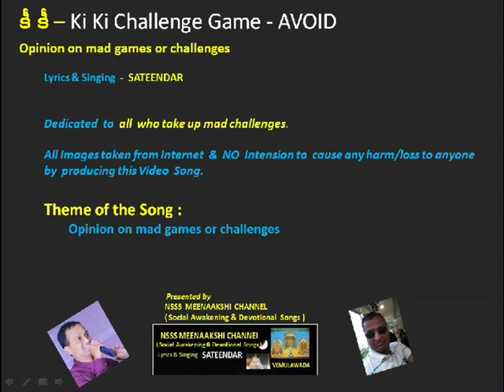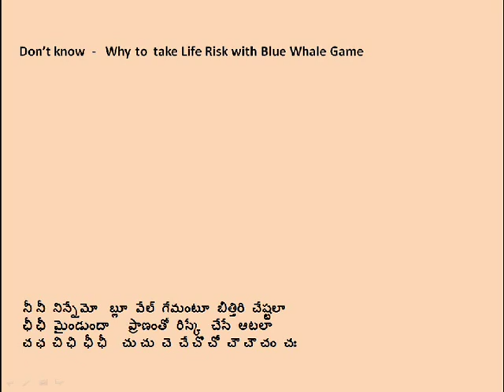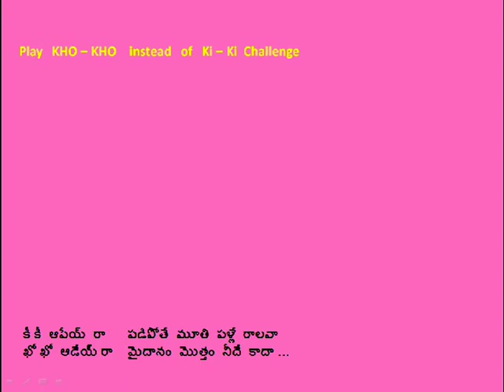Sateendar's satire about KiKi Challenge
We need to discourage challenges like KiKi  IceBucket etc